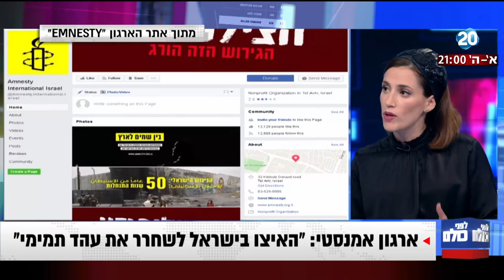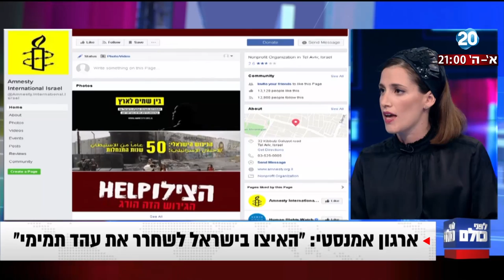לפני כולם - ארגון אמנסטי מעניק חיבוק חם למשפחת תמימי